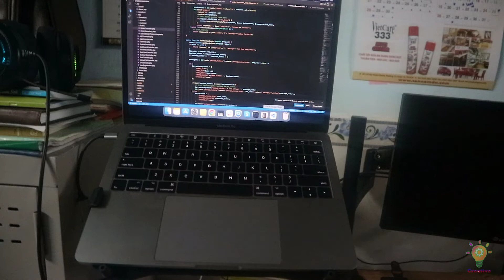Upgrade Cooling Fan for Laptop Stand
My Laptop is so hot in working, so I decide to add a cooling fan for the stand
Parts:
1. Electric fan 0.5$
2. Screws 0.05$
3. Two pieces of copper 0.2$